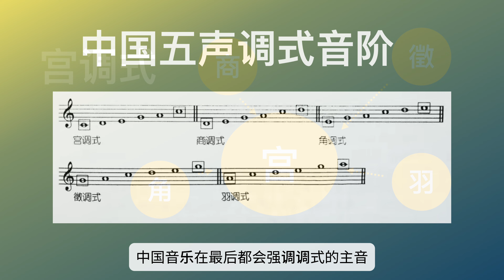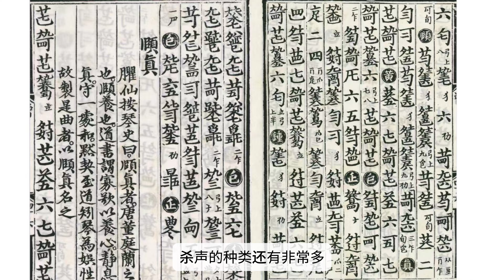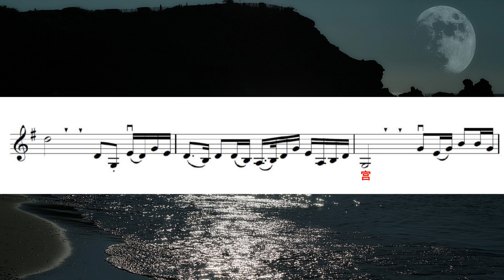什么是杀声？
中国音乐也有终止式吗？